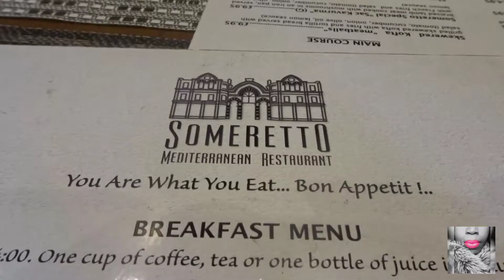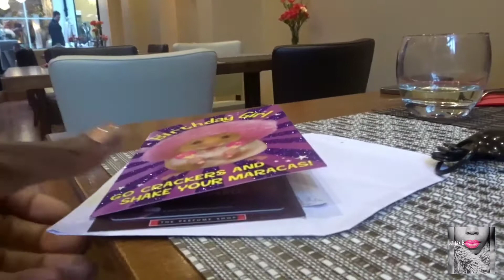Vlog: Galentines Day with the girls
This year Galentines Day is to be celebrated!

Sending cyber hugs and we hope you all enjoy! 💋

Music production
My dearest husband Mark 💖
Intro/Outro song: The black dog
Video contents songs: Purple Planet Music

About us and answers to frequent questions:

We are an interracial blended family living in the UK. My husband is English/ Irish Caucasian and I am of Nigerian decent born and raised in London. I mainly vlog for my family who don't live close by. I  have 1 biracial/ mixed race daughter named Lana May and a step daughter named Laila. We are by far no Patrica Bright, Jamie and Nikki, Gabe and Babe tv, my kids and I or Bailey Living. We are just an average family enjoying our lives and growing our beautiful family.